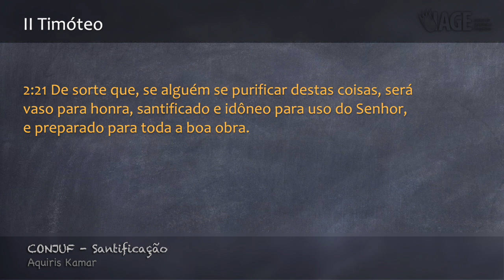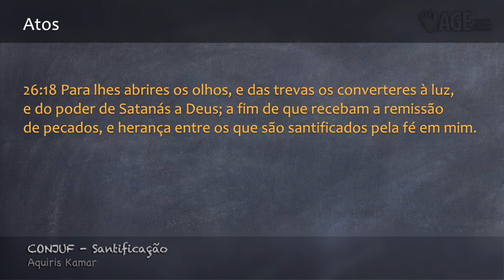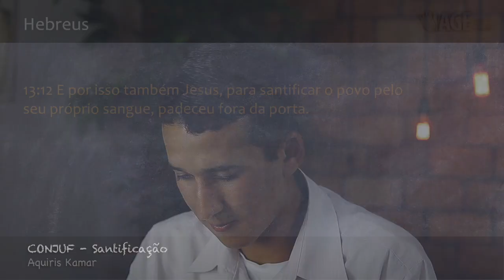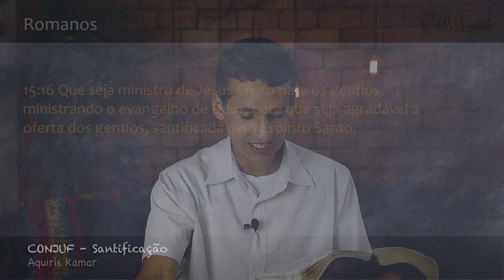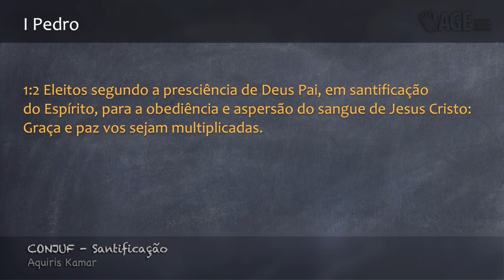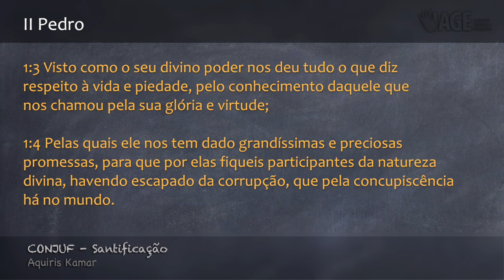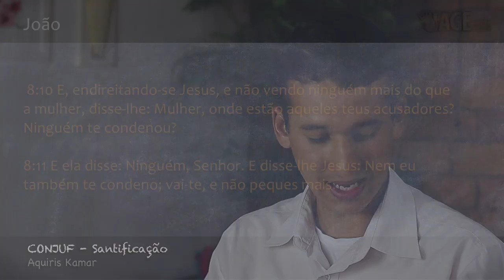138 - CONJUF - Santificação - PARTE 2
CRÉDITOS:
Apresentação: Aquiris Kamar
Produção executiva: Silverino Küll
Imagens, Direção e Edição: Raphael Aguiar

Músicas